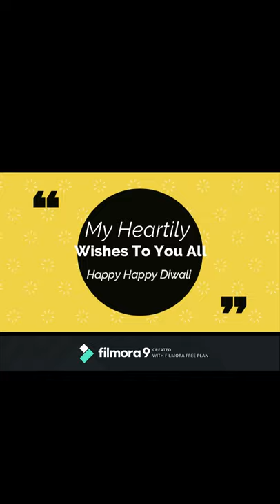Special & Special Only Diwali Special||Enjoying Rain with Crackers|| Uniquepath#